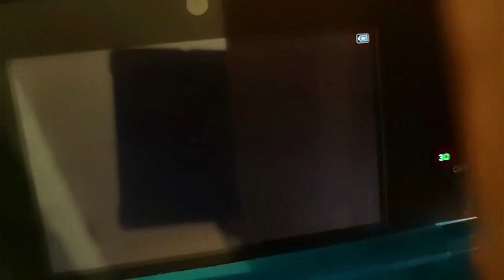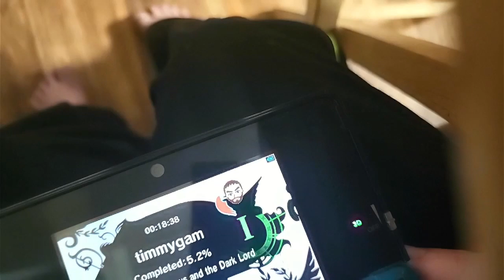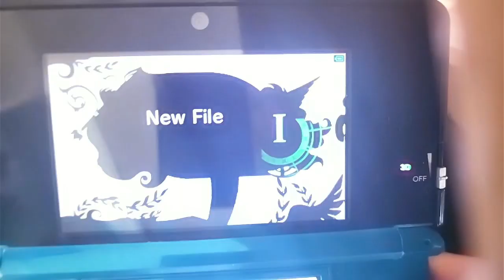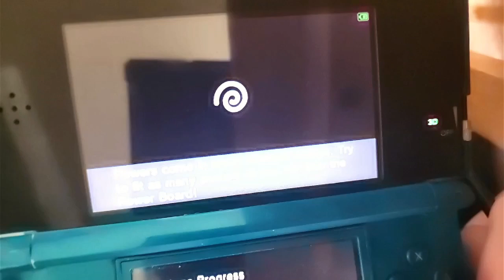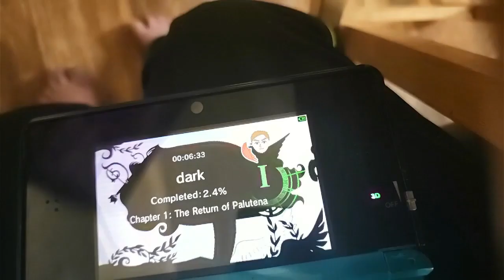kid icarus uprising part 1